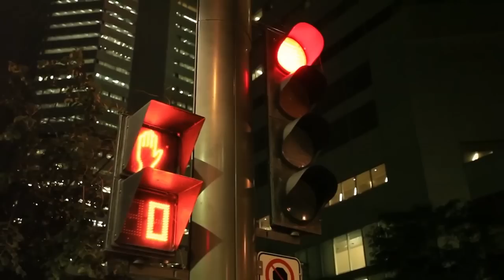Carey Price - Best Season Yet [HD]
total,goalie,goalie equipment,hockey equipment,goalie pads,ice hockey equipment,total goalie. (tags)

A highlight video of Carey Price.
Edited by Charles-Edouard Plourde
Song: Different Heaven - My Heart (Intro)
Spektrem - Shine